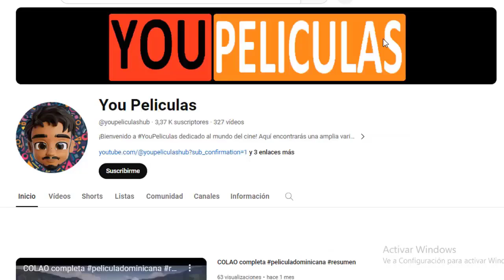Reina Roja (Serie de TV)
sinopsis : Serie de TV (2024-). Primera temporada: 7 episodios. Con un cociente intelectual de 242, Antonia Scott es oficialmente la persona más inteligente de la Tierra. Su inteligencia le valió convertirse en la 'Reina Roja' de un proyecto policial secreto y experimental, pero lo que parecía un don se convirtió en una maldición y acabó perdiéndolo todo. Cuando el hijo de una poderosa magnate aparece asesinado grotescamente en su mansión, y la hija del hombre más rico de España es secuestrada, la organización Reina Roja se pone en marcha. Mentor, antiguo jefe de Antonia, recurre a Jon Gutiérrez, un policía vasco y temperamental a punto de ser expulsado del cuerpo, para reactivar a Antonia. El retorcido juego del gato y el ratón en el que se ven envueltos Jon y Antonia durante su investigación les servirá también para descubrir que se admiran y complementan mutuamente casi tanto como se irritan.

Renovada por una segunda temporada (marzo 2024). Se titulará "Loba Negra"